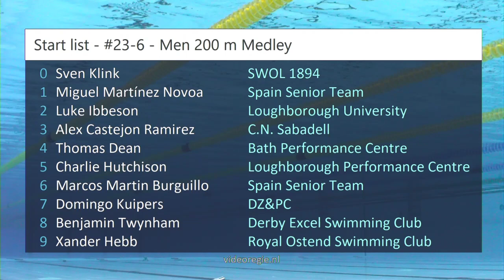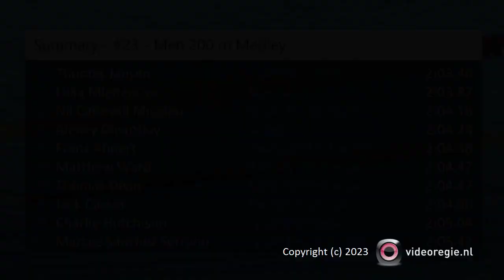#23-6 - Men 200 m Medley - RQM 2023 | Zwemmen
RQM 2023 - #23-6 - Men 200 m Medley